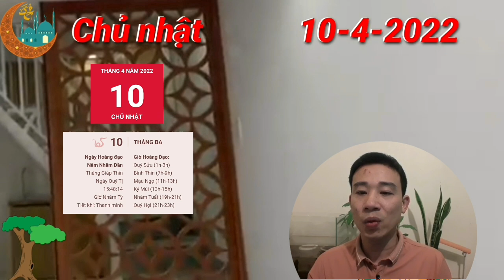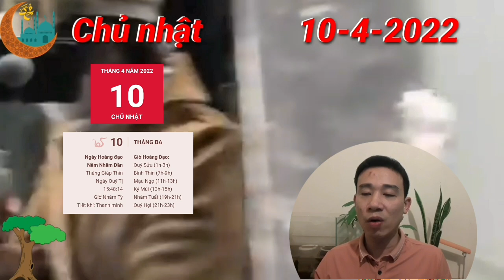Tử Vi Chủ nhật 10/4/2022, Con Giáp TRỜI CHO LỘC, GIÀU QUÁ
cục diện Tam Hợp rất có lợi cho các mối quan hệ của người tuổi Sửu. Đặc biệt là người độc thân nên nhân cơ hội này hãy “bật đèn xanh” cho đối tượng mà bạn đang để ý vì cơ hội thành công rất cao. Hãy lắng nghe tiếng gọi của trái tim mình, quý nhân sẽ trao cho bạn cơ hội để kéo gần khoảng cách hai trái tim.

Các cặp đôi có một ngày bình an, không nhiều nỗi lo, chỉ thấy sự bình an và ấm áp khi ở bên nhau. Các cặp vợ chồng dễ nhận được tin vui bầu bí trong ngày này lắm đấy.

Thêm nữa, bạn sẽ có những trải nghiệm mới trong công việc ngày hôm nay khi mà Thiên Ấn trao cho bạn cơ hội để thể hiện những ý tưởng của mình, biến chúng trở thành hiện thực. Thời điểm này dù công việc có phát sinh bất kỳ vấn đề, bản mệnh cũng có thể xử lý rất linh hoạt và hiệu quả.